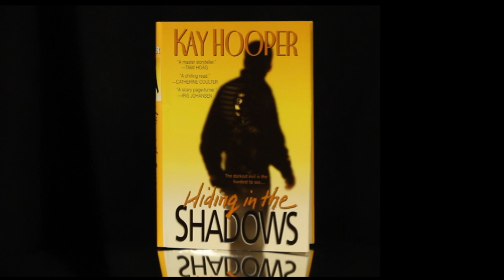LIFELINE - Inspired by Kay Hooper's Bishop Special Crimes Unit Series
LIFELINE - Inspired by the Bishop Special Crimes Unit series, suspense thrillers written by New York Times bestselling author Kay Hooper. A creative storyworld involving FBI special agents, and their civilian counterparts from an investigative organization called Haven, who use their individual psychic abilities to locate and catch elusive serial killers. Lifeline captures the experience of the "Gray Time" - a cold and scary dream-like space between the living and the dead where these psychic agents contact spirits of murder victims who have not yet crossed over and can provide clues that help catch their killers. These psychic special agents can only remain in the gray time for a short period or risk being trapped there forever. In order to guard against this, they rely on a lifeline on the living side (usually a close psychic friend) to bring them back to the realm of the living if something goes wrong.

Written, recorded, produced and filmed by Radiator Transmedia

Vocals by Maranda Kenady

VERSE 1
On a lonely road, through the desert
I feel the cold in my bones
it doesn't make it any better
in this empty space, I'm not alone

PRE CHORUS
I can't tear myself away
as my world is turning gray
how I got here is hard to say

CHORUS
Crippled by a chilling fear
there's a reason I am here
with a spirit guiding me home
I can't stay in here too long
An empty space where I don't belong
I need a lifeline, to bring me home,
Bring me Home

VERSE 2
A corridor in dull gray twilight
an unknown force that draws me in.
where all is calm, yet something's not right
I feel the hairs standing on my skin

CHORUS
Bring me Home

BRIDGE
I have to find the truth
so I can get out of here
it's underneath it all
a familiar face or act of treachery
it's deception, black and twisted
I'm fighting hard just to resist it